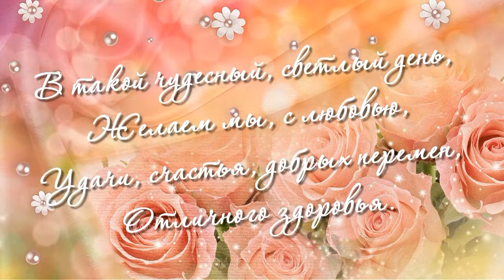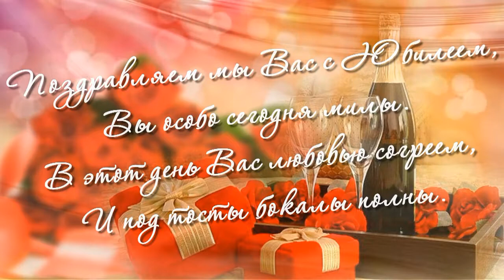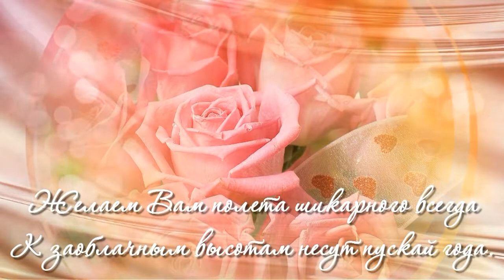ПРИВІТАННЯ з ЮВІЛЕЄМ